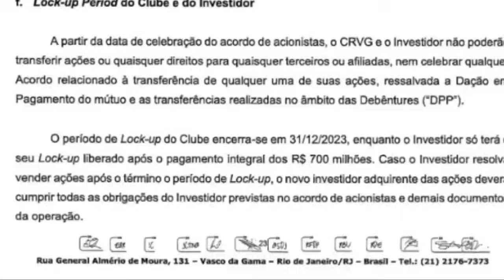🚨URGENTE!🚨 VASCO CONFIRMA NOVO TÉCNICO | COUTINHO FECHANDO? | 777 DEFINE PREÇO DA SAF PARA VENDA